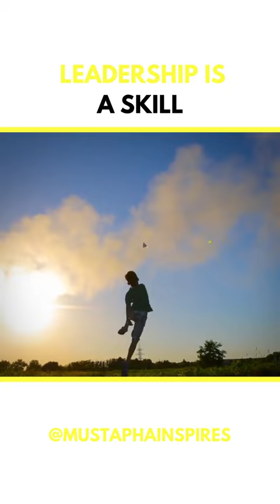Simon Sinek - Leadership is a skill - Simon Sinek’s Greatest Speech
MY FREE ONLINE COURSES:
🚀  Public Speaking - How to Overcome Fear and Speak with Confidence-

Best Book List:
1: How to start a Profitable Youtube Channel
2: How to create an online course
4. How to start a Profitable Blog
5. Public Speaking for success